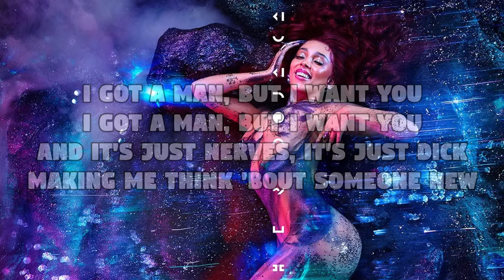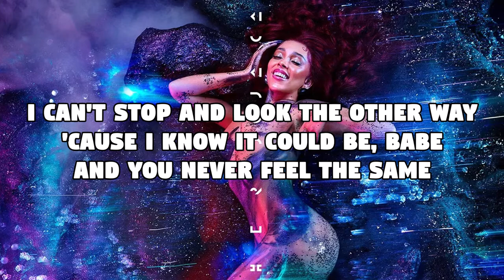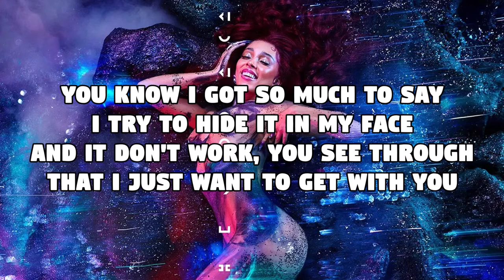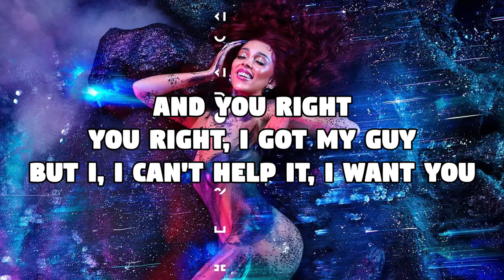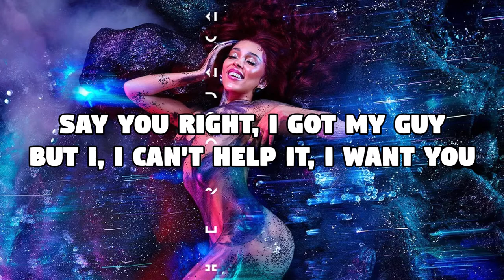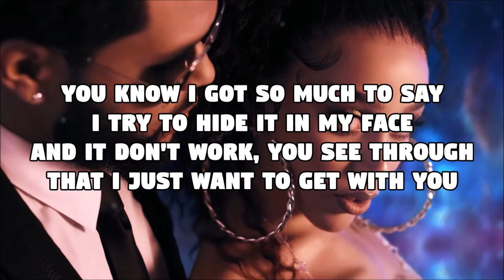Doja Cat, The Weeknd - You Right (Lyrics Video)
Doja Cat // Planet Her // The New Album Out Now

Hop on board InterstellHER Air to meet Doja Cat at Planet Her! //

Director: Quentin Deronzier
DP: Erik Henriksson
Commissioner: Sam Houston
Director's Rep: Lark Creative
Production Company: La Pac
Executive Producer: Anna Roudaut
Producer: Sarah Lee
Line Producers: Aymeric Mosser + Patrick Donovan
Post Producer: Francoise Hernandez
1st AD: Jesse Hays
Production Designer: Gille Mills
Editor: Hugo Beron
Colorist: Arthur Paux
PM: Val Pensa
PM: Quinci Bryant
Label: RCA Records

Post Production @ La Pac
VFX Supervisor: Anthony Lestremau
Lead CG Artist: Julien Missaire
CG Artist: Petr Shkolniy
Flame Artists: Alexi Bailla / Micha Sher / Antoine Hache

Post Production @ Mikros MPC
VFX Prod: Nicolas Huget
CG Supervisor: Guillaume Ho Tsong Fang
CG FX: Benjamin Lenfant
Flame Artist : Stephane Pivron

Post Production @ MPC Bangalore
Line Producer: Chanakya Chander
CG Supervisor: Raju Ganesh
2D Supervisor: David Rouxel

Boyfriend: Chris Petersen

Team Doja Cat
Management: Lydia Asrat, Gordan Dillard, Josh Kaplan, Wassim “Sal” Slaiby, Rachel Rowley
Creative Director / Stylist: Brett Alan Nelson
Stylist Assist: Kristen Ritchie + Talia Garner
Tailor: Jesstia Usher + Chris Habana
Hair: J Stay Ready
Makeup: Ernesto Casillas
Makeup Assist: Ivan Nunez
Nails: Saccia Livingston
Content: Jamal Peters